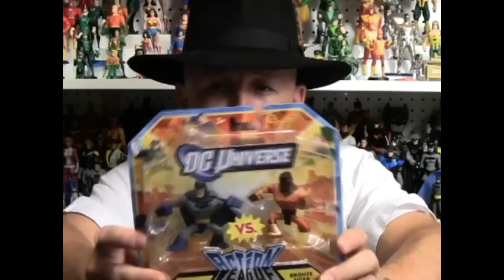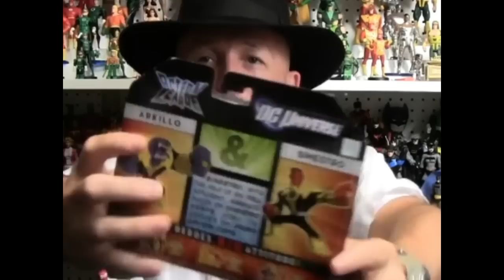MATTEL: DC UNIVERSE ACTION LEAGUE - FLASHPOINT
Doc Owen got his paws on some Action League figures including some from the Flashpoint line, and he's gonna show them to you so, look on and head over to aftimes.com for more still pictures and infomration on toys, action figures and collectibles.